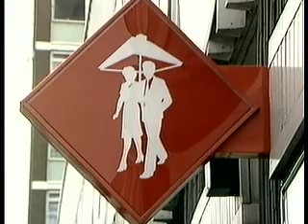Abbey, Bradford and Bingley and alliance and Leicester to go